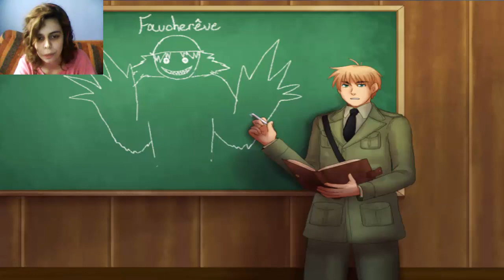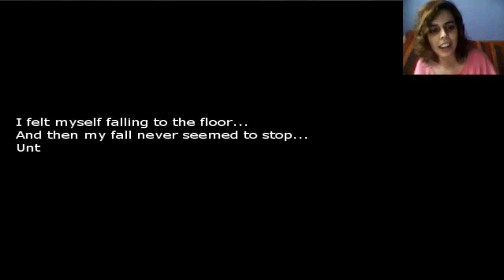[APヘタリア] Dreamtalia v3.0 parte 2 - El Faucherêve, criatura de los sueños! [Con Miyu]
Como bien dije en el capítulo anterior aquí estoy acompañada de mi amiga Miyu :D
Continuando después de lo que pasó en el capítulo anterior, Italia, Canadá y Austria han caído en un profundo coma del cual se desconoce el origen, a continuación descubriremos el porque está sucediendo todo esto y quien el es culpable.

-QUÉ ES DREAMTALIA?
Dreamtalia es un juego rpg creado por la usuaria de DA Kyokyo, inspirado en una serie anime llamada "Hetalia axis powers"
-DE QUE TRATA LA HISTORIA?
Por lo que he podido averiguar, trata sobre una especie de monstruo come sueños que hace que todos caigan en un profundo sueño "el coma" y nuestro objetivo es sacar al monstruo del mundo de los sueños y destruirlo antes de que los demás se mueran.
-QUÉ ES HETALIA Y POR QUÉ LOS PERSONAJES DEL JUEGO SE LLAMAN POR NOMBRE DE PAÍSES?
Hetalia es una serie anime, los personajes de esta serie son representaciones humanizadas de cada país, por eso en el juego se llaman: "Italia", "Alemania", etc... cada personaje representa un país en forma humana.
-HAY YAOI?
No, no hay yaoi en este juego, no veréis yaoi en ningún momento. Esta serie originalmente no tiene nada que ver el yaoi, todo lo que veáis sobre yaoi de Hetalia es puro Fanservice. La serie de Hetalia no tiene yaoi, el juego de Dreamtalia originalmente no tiene yaoi ya que se guía en base a la serie original.